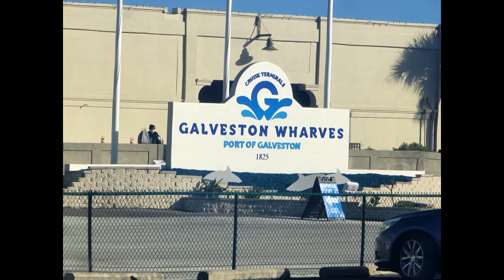Come with me on vacation/Houston/Cozumel/Royal Caribbean Cruise Day 2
my Vacation to Houston/Cozumel/Royal caribbean "Adventure of the seas"